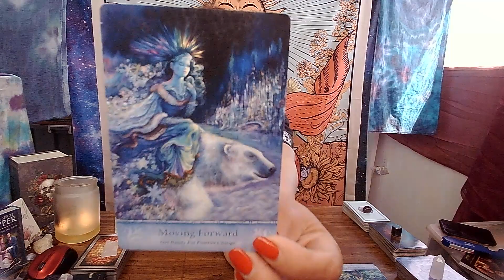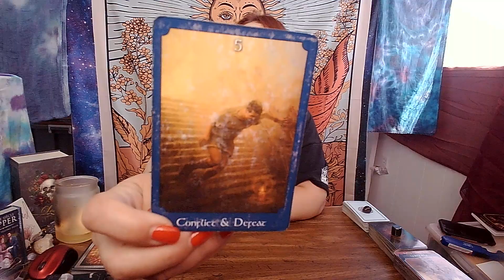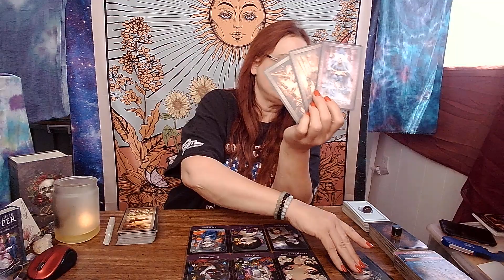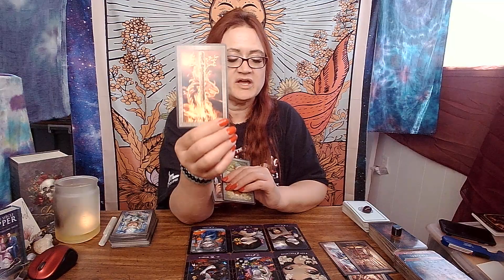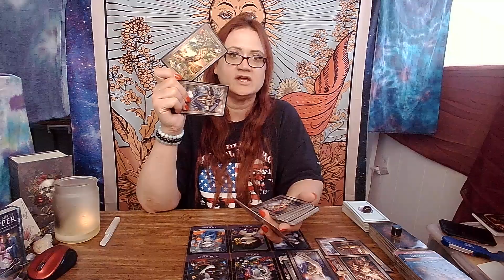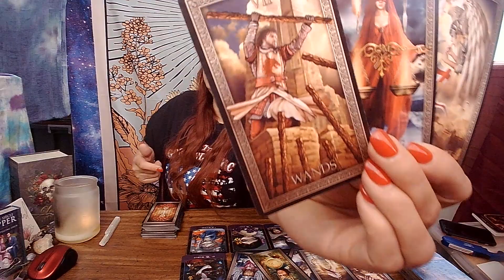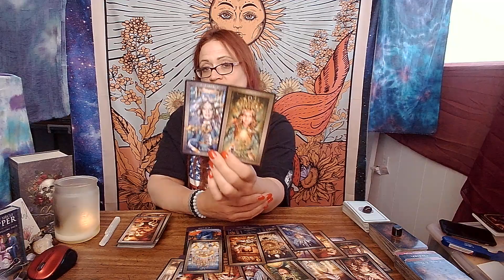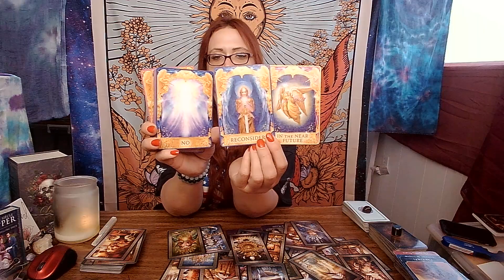Taurus General Bonus Read: Decisions Decisions Decisions!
THANK YOU FOR BEING MY #1 VIEWERS THIS MONTH!!

They are not required, but greatly appreciated.

Things to remember:
Energy if fluid, meaning that it is not gender specific. There is no time limit for these energies, therefore I do not set dates to them. When you come across them is the exact time that you need to hear them. Also there are times when the energies of the person or people that you are dealing with come across stronger that your. So sometimes you may need to switch the information around as it fits.